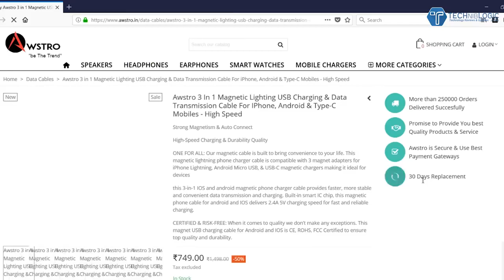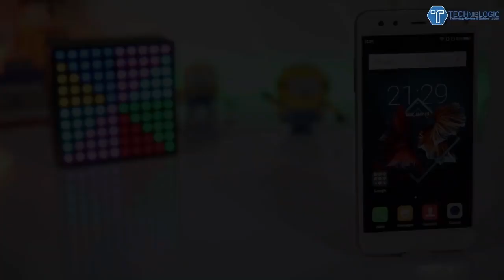Best Magnetic USB Cable for Charging Any Phone! X Cable Review 2022